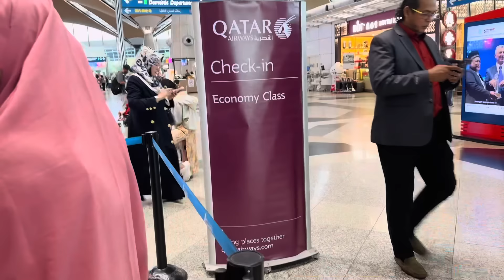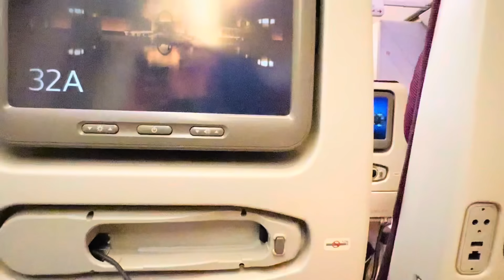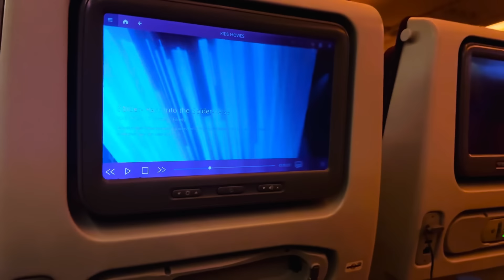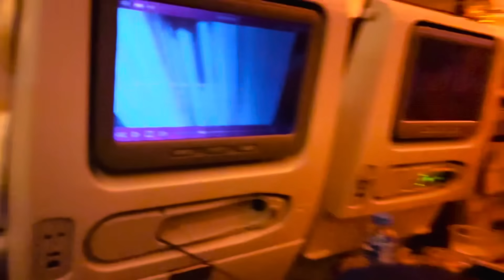SAFARKEYGA MALAYSIA 🇲🇾 TO QATAR 🇶🇦